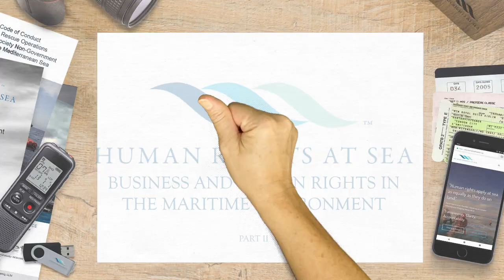Human Rights at Sea Educational Films: Part 2 - Maritime Business and Human Rights: Effective Remedy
Part 2 of the latest series of freely-available HRAS educational films covering the issue of Effective Remedy for the topic of the development of Business and Human Rights in the maritime environment.

Supported with an accompanying free Infographic downloadable from the HRAS

Second International Maritime Human Rights Conference (IMHR 2018) London, 29 October 2018.